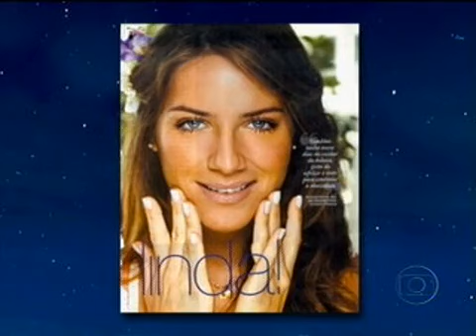Programa do Jô Soares - Giovanna Ewbank estreia no teatro em "O grande amor da minha vida"